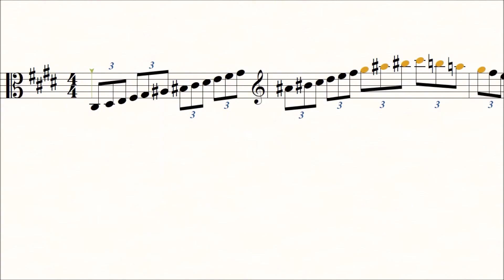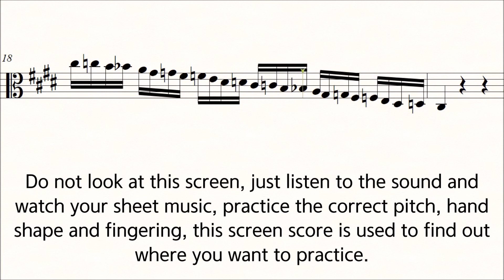Viola Scale Carl Flesch C sharp minor No.5 Scale System 3 Octave Slow Practice Play Along Piano